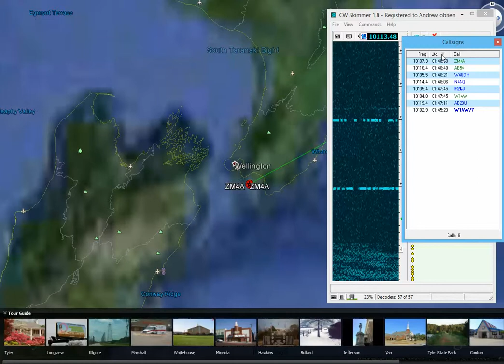30m tonight *Google Earth and DX lab.